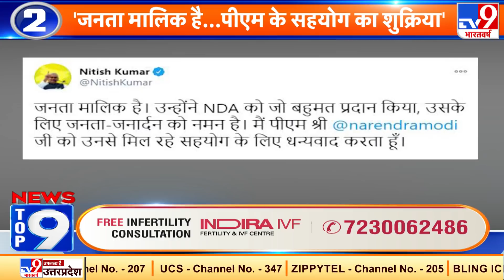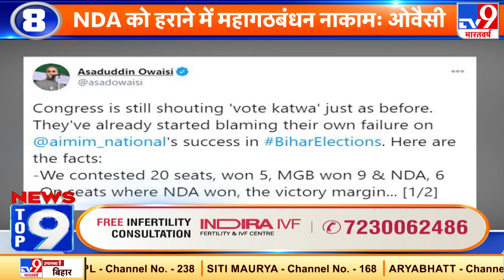News Top 9 : NDA विधायकों की बैठक...Nitish पर लगेगी मुहर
News Top 9 :

- NDA विधायकों की बैठक...Nitish पर लगेगी मुहर

- हार पर समीक्षा बैठक करेगी